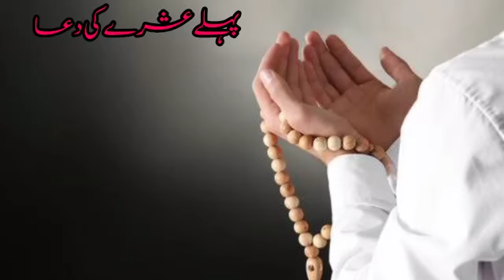Phely ashry ki duaaa#upcoming ramzan status New ramzan status2023